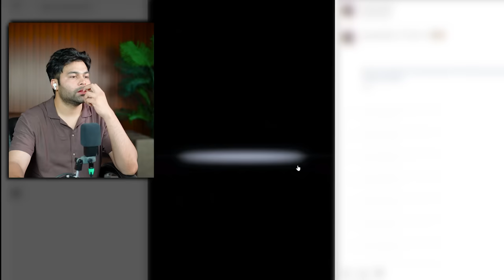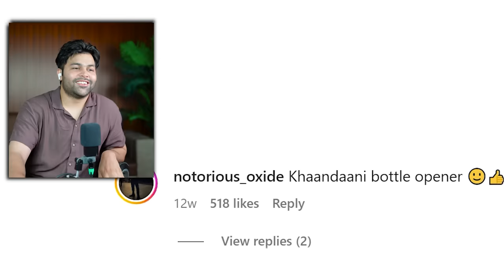PAKISTANI CARRYMANTI V/S BOTTLE OPENER ROAST | BACHA PARTY SHOW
Bottle Opener owais Jeeva roast | Funny Pakistani Kids | Instagram Memes | New Lafda

Get ready to laugh with the pakistani Bacha Party Show roast, hosted by Salman Saif! Watch as they take on funny and crazy video | Two funny kids roast each other.

video source - Salman Saif & owais Jeeva